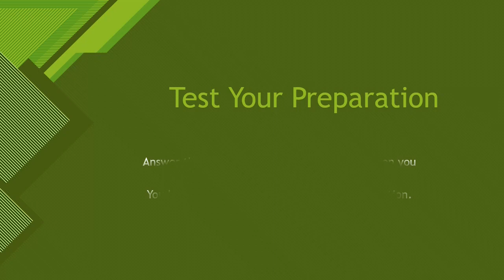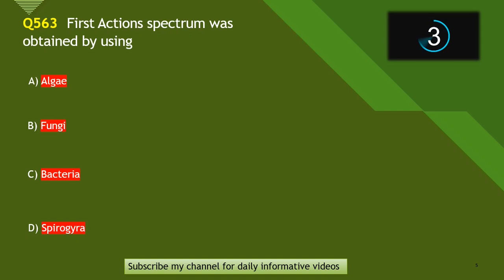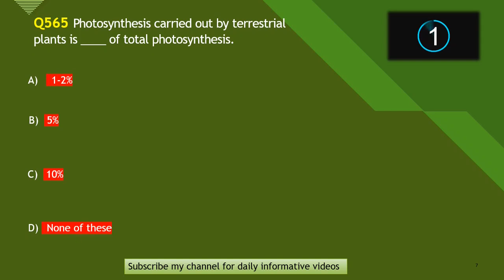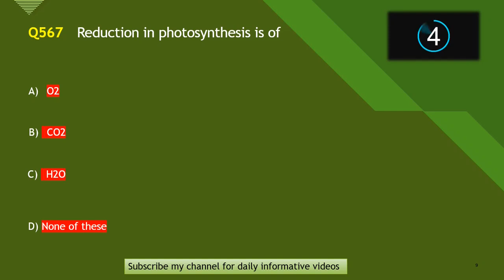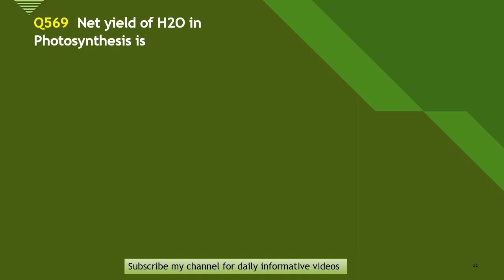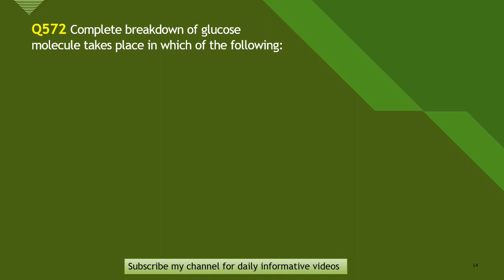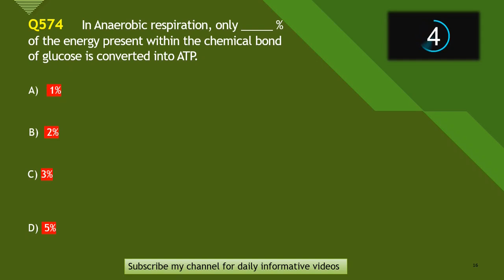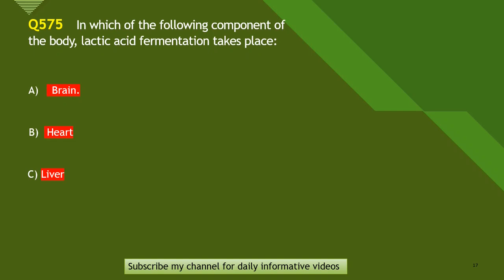Biology MCQs For Entry Test (2022) Preparation (Chapter -12) Bioenergetics. MDCAT.p3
Assalam-o-alaikum...!

100% Successful MCQs.